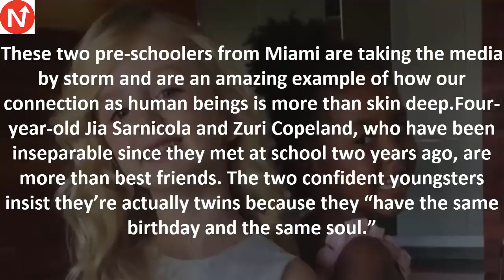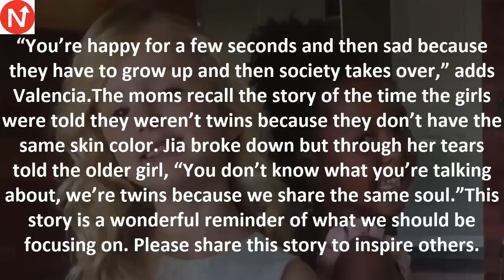Sassy Best Friends Insist They Are Twins – Because They Have The ‘Same Soul’2